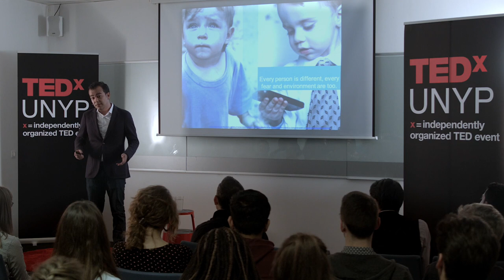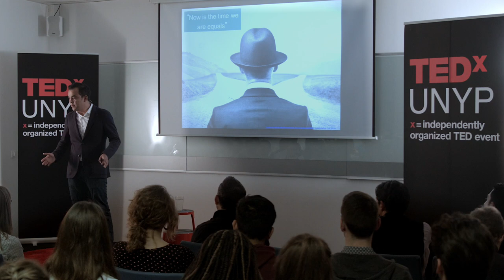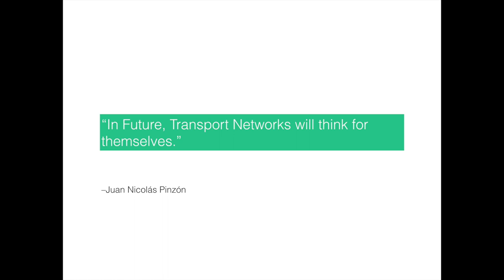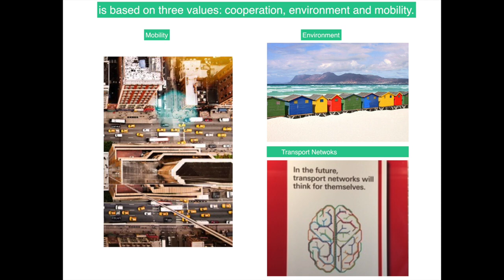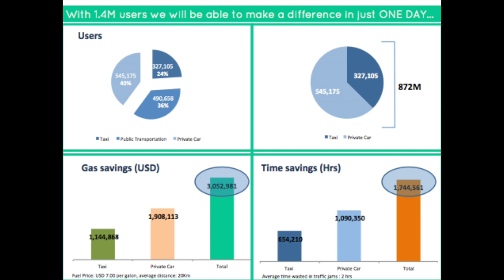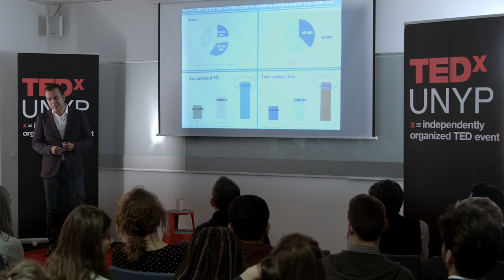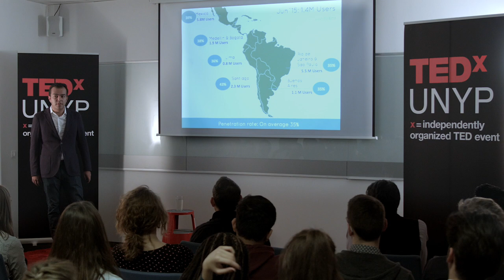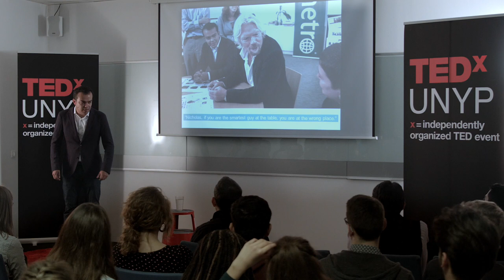A Solution to Modern Urban Transport Problems | Juan Nicolas Pinzon Guevara | TEDxUNYP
Juan discusses his definition of an entrepreneur and goes on to present the idea behind his new project, Clog, which aims to solve modern urban transport problems in South America.

Juan is a dreamer and doer. He is a Colombian entrepreneur who was chosen from more than eighteen million people worldwide to work with Sir Richard Branson (founder of Virgin Group). His dream is to innovate and do business with new technologies, create jobs in his home country of Colombia and in the world. His devotion to his ideas has led him to trade his desk at HSBC Bank for his dreams. He started his ventures in oil and dreams of new processes to change the world. Then came the opportunity of his life - working alongside Sir Richard Branson. At that time, Juan's dream turned into something tangible and he decided that every enterprise he'd launch should influence society to make it better. Branson told him something that has become his mantra when undertaking new tasks: "the most important thing is simplicity." It has become clear for Juan that the idea of simplicity is the essence of entrepreneurship.